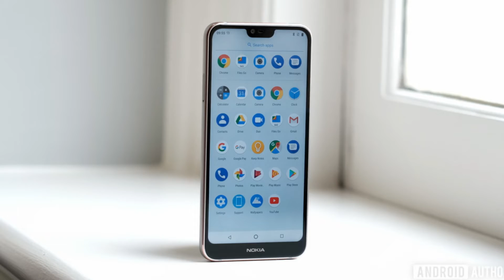Upcoming smartphone launching in February 2019 Insane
Hello Guys This Video Is All About latest Launched and upcoming smartphones of the month february so watch the video till the end and make sure you hit that thumbs up button for more updates about latest technology if you like the channel and found it informative then subscribe to our youtube channel.

You Can also watch so interesting videos about tech by clicking down below

Thankyou soo much for all the love and support